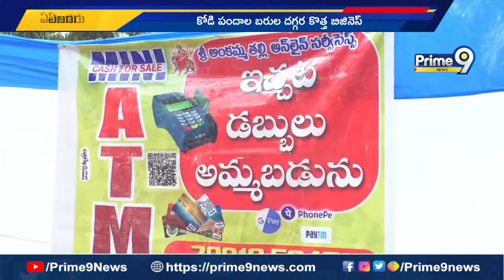New Business Chicken Racing :కోడి పందాల బరుల దగ్గర కొత్త బిజినెస్ | Prime9 News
Private Live Stream | Prime9 News